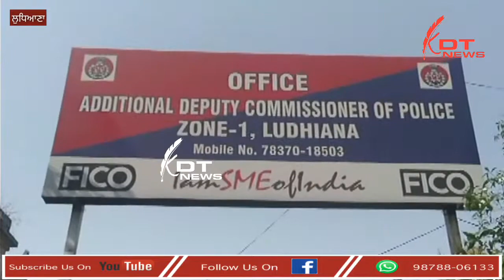ਲੁਧਿਆਣਾ : ਅਲੱਗ ਅਲੱਗ ਮਾਮਲਿਆਂ 'ਚ' ਪੰਜ ਵਿਅਕਤੀ ਗ੍ਰਿਫਤਾਰ।